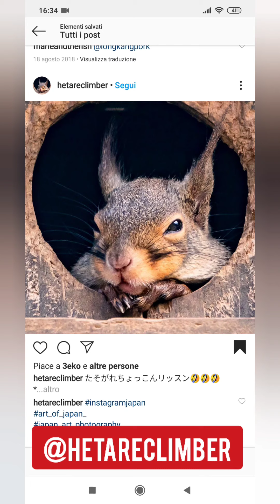Disegniamo gli animali - Lo scoiattolo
Ogni settimana, dalle mie stories di Instagram, puoi votare l'animale che andremo a disegnare la prossima lezione!

I MIEI DIARI DI VIAGGIO sono disponibili su ETSY 📘

What is the craic? - Diario Irlandese